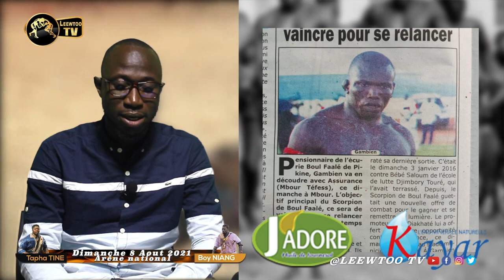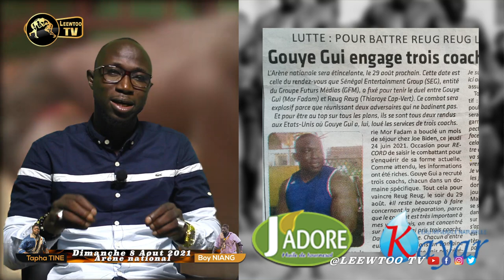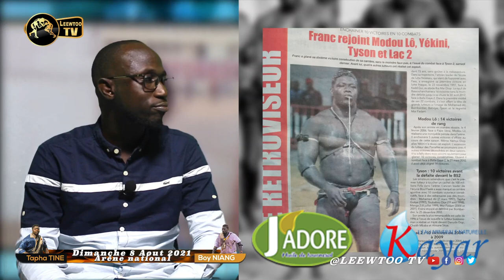REVUE DE L'ARENE: Gouye Gui recrute 3 coachs américains pour écraser Reug Reug